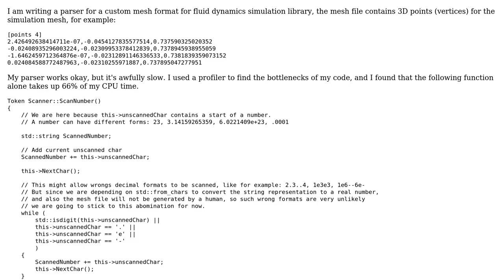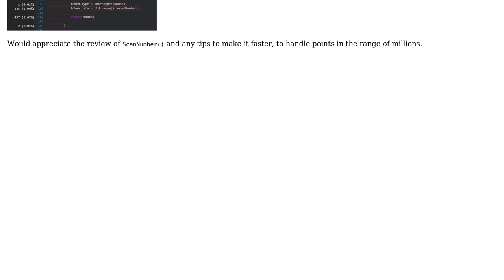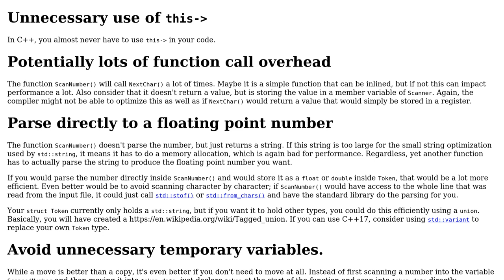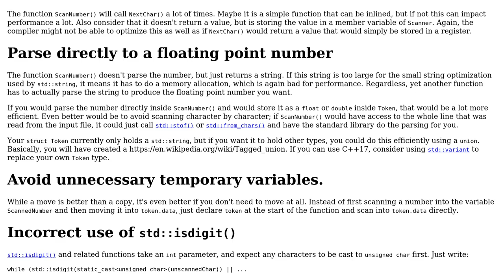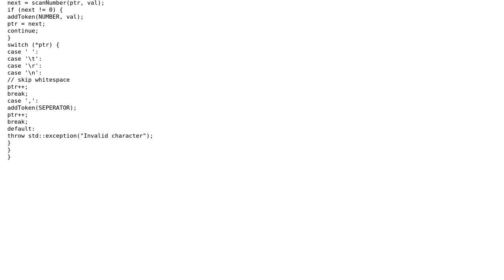Code Review: Optimize lexer/parser bottleneck in C++ (3 Solutions!!)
Code Review: Optimize lexer/parser bottleneck in C++

With thanks & praise to God, and with thanks to the many people who have made this project possible! | Content (except music & images) licensed under CC BY-SA | Music | Images & others | With thanks to user jdt user JDlugosz user G. Sliepen user Algo and the Stack Exchange Network Trademarks are property of their respective owners. You are responsible for your own actions.